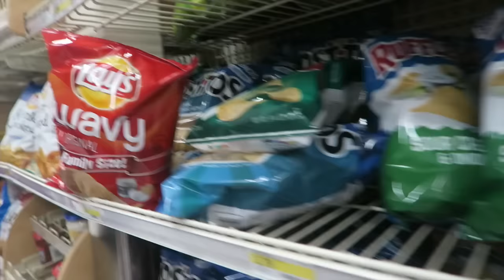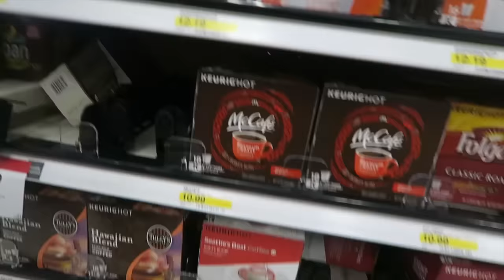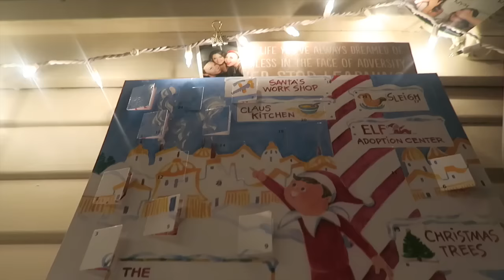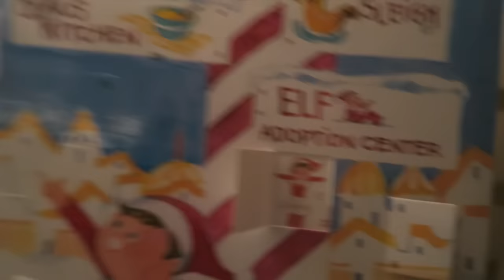TARGET ADVENTURES WITH ORLY | Vlogmas 12, 2016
THUMBS UP if you enjoy these vlogs and want MORE!

strawberryelectric48

Kristee.